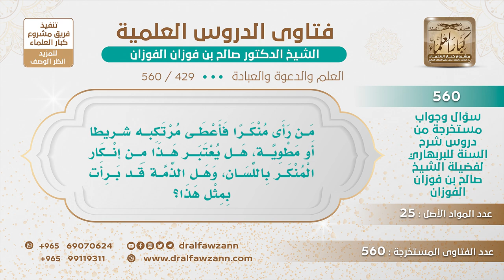[429 -560] من رأى منكرا فأعطى مرتكبه شريطا أو مطوية، هل تبرأ ذمته؟ - الشيخ صالح الفوزان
-"السؤال: من رأى منكرا فأعطى مرتكبه شريطا أو مطوية، هل يعتبر هذا من إنكار المنكر باللسان، وهل الذمة قد برأت بمثل هذا؟
الجواب: ما يدري ما الشريط؟ ربما أنه ما يدري ما هو الشريط هذا، لازم تبين له تقول يا أخي ترى هذا مخالفة وأريد أعطيك هذا الشريط تسمعه إن شاء الله تستفيد منه أما أنه يعطيه الشريط ويسكت يمكن يحذف الشريط أو ما ينتفع به أو ما يهتم به إذا بينت له أولاً وأعطيته الشريط من أجل أن يستفيد منه طيب هذا.
للاشتراك في قناة الشيخ صالح الفوزان
سؤال وجواب من شرح السنة للبربهاري ( 560 ) مقطع

للاستفسار والإقتراحات والدعم
رئيس الفريق
لمشروع كبار العلماء